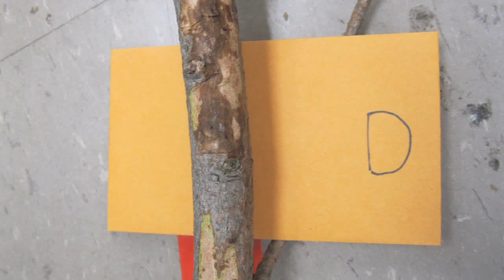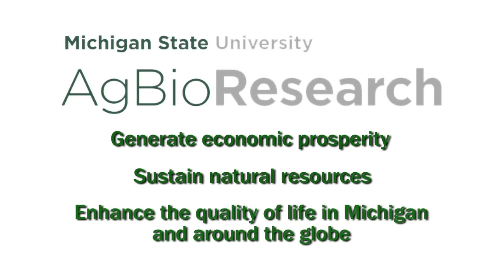MSU AgBioResearch: Addressing Phomopsis on Blue Spruce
Researchers at Michigan State University's W.K. Kellogg Experimental Forest are studying the Phomopsis fungus and its devastating effects on Colorado Blue Spruce. Phomopsis is a disease of the branches, resulting in a loss of needles.

For more information about ongoing research conducted at MSU AgBioResearch centers,